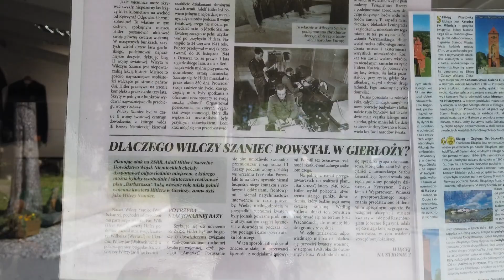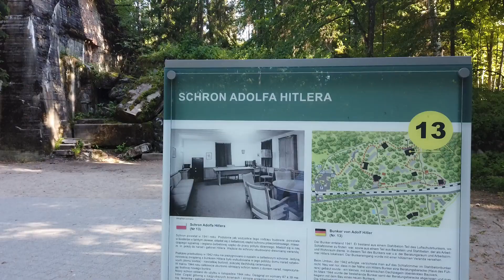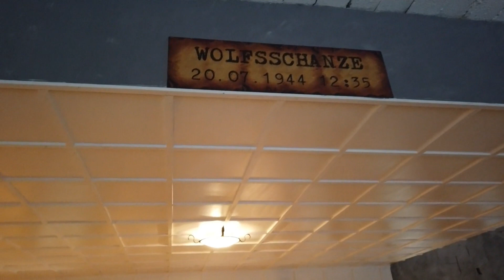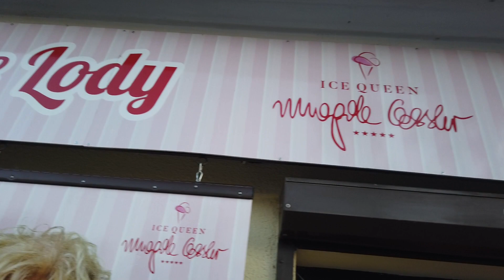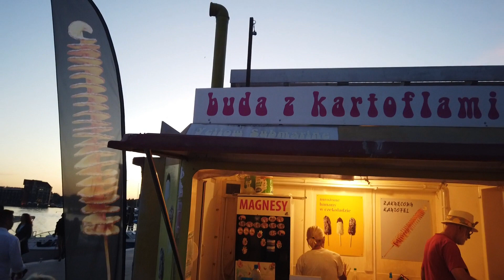Vlčí doupě - Wolfsschanze a Mazurská jezera - Mikolajki, Polsko | Vlog 3/4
S mojí rodinkou a naším mopsíkem Maxem jsme se rozhodli, že strávíme letní dovolenou v Polsku. Jako třetí  zastávku naší  9-denní cesty jsme si vybrali severovýchod země, přesněji návštěvu tajného válečného bunkru Adolfa Hitlera, který se jmenuje Vlčí doupě (Wilczy Szaniec | Wolfsschanze | Wolf's Lair). Velmi zajímavé historické místo, obzvlášť pro milovníky historie a 2. světové války! Velmi blízko tohoto místa jsou Mazurská jezera. Místo, které místní nazývají přírodní perlou Polska. K návštěvě a přenocování jsme si vybrali jedno z největších přístavních městeček Mikolajki, kde jsme prozkoumali  jezera na motorové loďce, kochali se okolní přírodou a všudypřítomnými loděmi a ochutnávali místní gastronomii. Co všechno se dá za dva dny s rodinou a pejskem stihnout uvidíte v mém pohodovém vlogu. A ještě jedno doplnění, ve videu zmiňuji, že se jedná o druhý vlog, ale správně je třetí, protože jsem se o Lébě a Gdaňsku příliš rozvyprávěla a dala je každé do samostatného vlogu, tak toto je správně vlog číslo 3.

Miluji cestování a vůně :-) Vlogy točím pro radost, video není sponzorované.  Najdete v něm rady a poznatky z míst, které jsme navštívili, protože by se i nám takové rady před cestou hodily.

Pokud se vám moje video líbilo, budu ráda, když mi o tom napíšete. Ráda odpovím i na dotazy, budu-li vědět. Doufám, že jste si můj vlog užili a třeba jsem vás i inspirovala k novým cestám. Krásné dny a mnoho příjemných cestovatelských zážitků vám přeji. Iveta.